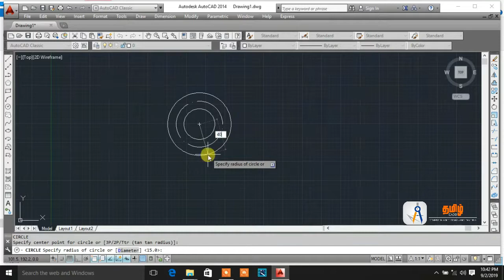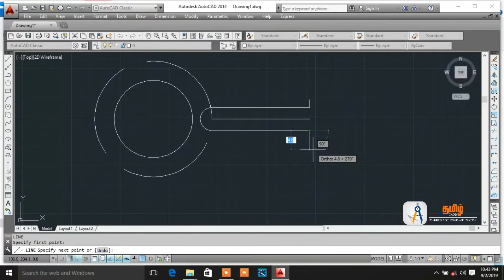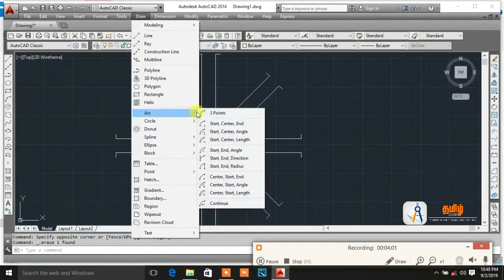GEAR 2D - PRCTICE IN TAMIL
this video contain clear explaination of draw tools and modify tools
such as line, circle, trim, array, etc., in தமிழ்